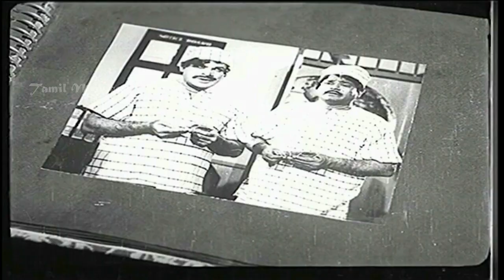Vairam Full Movie Part 5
Vairam (தமிழ்: வைரம், English title: Diamond) is a 1974 Tamil thriller film directed by T. R. Ramanna and produced by S. P. Laxmanan, M. Suriyanarayanan, S. S. Pazhaniyappan, M. N. Arunachalam. The film script were written by T. K. Balu. Music by T. R. Pappa assets to the movie. The film starring Jaishankar, Jayalalitha, M. R. R. Vasu, S. A. Ashokan and R. S. Manohar played lead role to protagonist. The film was remake of Hindi film Victoria No. 203.

Directed   T. R. Ramanna
Produced   S. P. Laxmanan,M. Suriyanarayanan,S. S. Pazhaniyappan,M. N. Arunachalam
Written   T. K. Balu
Screenplay   T. K. Balu
Starring  Jaishankar,Jayalalitha,M. R. R. Vasu,S. A. Ashokan,Sreekanth
Music   T. R. Pappa
Cinematography Karenjadranmani,Vijayasundaram
Edited   M. S. Mani
Production
company  Bharani Pictures,Saradha
Distributed   Vijaya-Suri Combines
Country  India
Language  Tamil